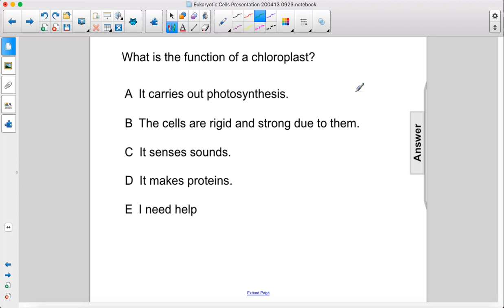LE Unit1Ch7 Other Organelles Pt 3 Q20